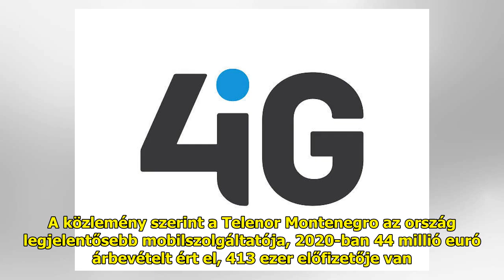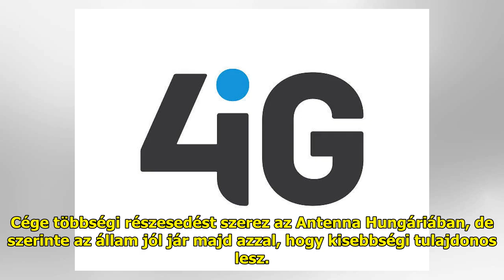Száguld tovább a 4iG, övék lett a Telenor Montenegro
Most zárult le a tranzakció. A...